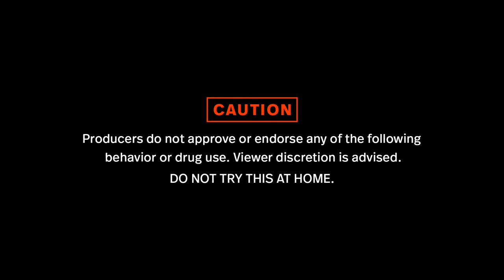Enhanced MOVIE CLIP | Tony Huge Needs To Drain His Blood To Survive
The reason Tony Huge needs to drain his blood regularly.

We are just about one week out from the release of Enhanced and have another exclusive sneak peak clip from the film. In the above clip, Tony Huge not only explains but shows how he needs to drain his blood regularly. Why? Because the massive amount of drugs that go in and out of his system coagulate his blood faster - creating a thick and unhealthy stream of blood rushing through his system. The only way to reduce the risk of health issues, so he says, is to drain his blood regularly.

Of course, this isn't strictly protocol in the medical field... so Tony Huge had to take the blood draining in his own hands. Which you can see in the new clip from Enhanced above!

Enhanced will be available world wide on March 8, 2019!